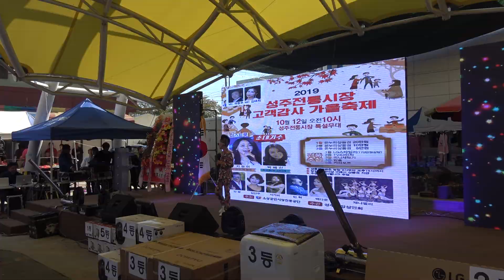트롯 신동~민 혁(나야 나) 성주전통시장 축하공연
2019성주 전통시장 가을 대축제
성주시장 내 특설무대(19.10.12)